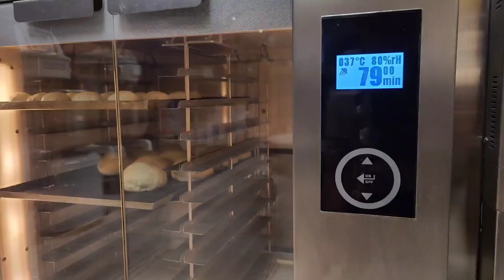芝士薯仔香草麵包Cheese＆Potato Herb Bread 3927薯仔香草面包粉Potato & Herb Bread Mix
芝薯仔香草麵包
Cheese＆Potato Herb Bread

材料
麵種 1000g
高根麵包粉 1500g
薯仔香草面包粉 500g
糖 120g
鹽 20g
蛋 160g
碧琪高糖酵母(依士) 20g
全脂奶粉 100g
淡油 160g
冰水 920ml
天然麵包改良劑20g
百金A100 20g

餡料及裝飾面
薯蓉餡 適量
芝士碎 適量
薯蓉 適量
香腸 適量
步驟
1.把全部材料(除了黃油)放入麵包機開始打麵團，打至表面光滑、柔軟，再加入黃油打至完全擴展階段的麵糰(透薄膜)。
2.發酵箱38度，第一次發酵30分鍾
3.每個麵團再分割50g，把麵團揉至光亮，有彈性。
4.發酵箱38度，第二次發酵20分鍾
5.把麵團壓平，包入薯蓉餡揉回圓條再壓平卷好。
6.最後醒發38度 - 40分鍾。
7.掃蛋後放上芝士碎後入爐。
8.出爐後放涼就完成了。
麵團50g , 薯蓉餡25-30g
爐火：上200 - 下185
時間：20分鐘